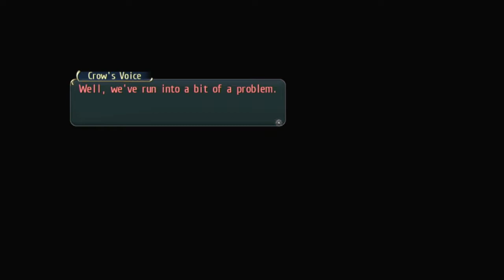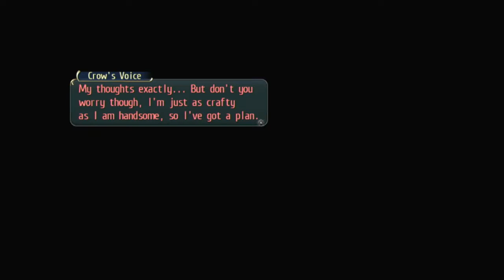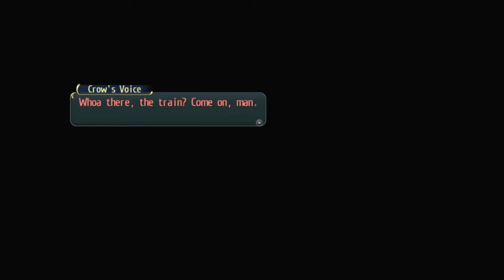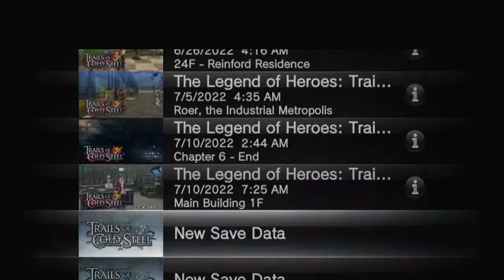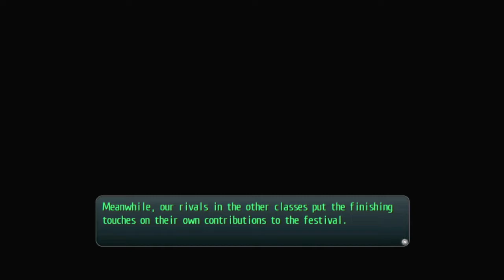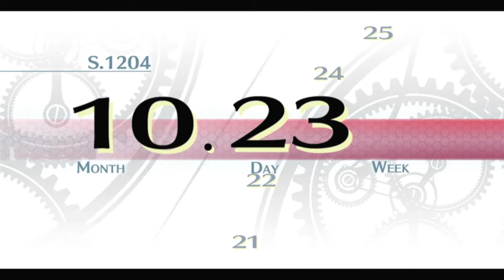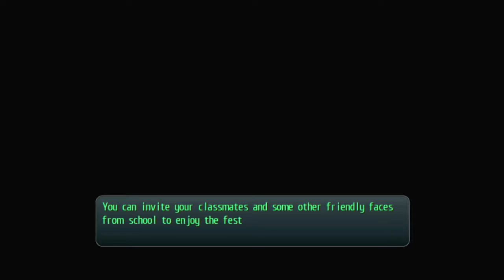Legend of Heroes Trails of Cold Steel │ Part 75: Game Play │ Backlogged Games